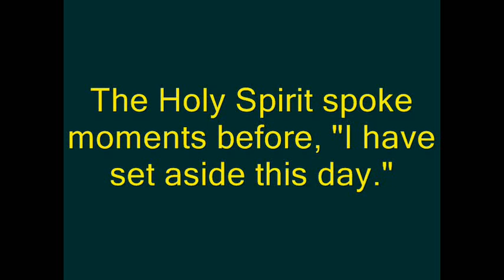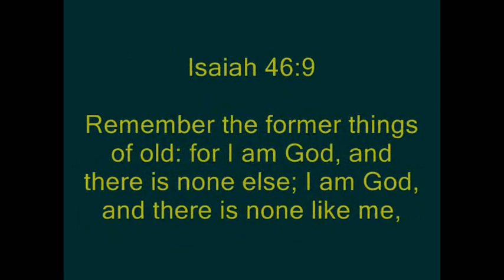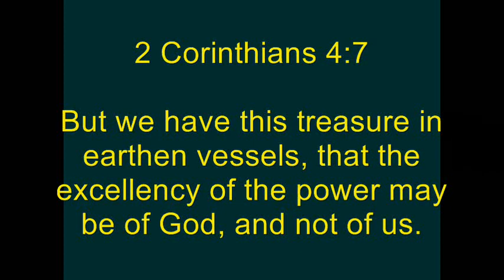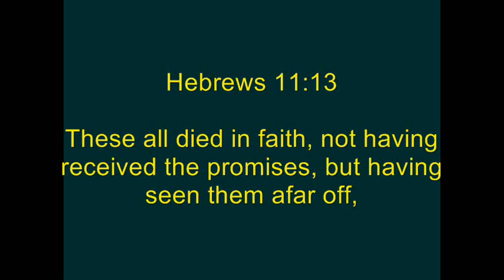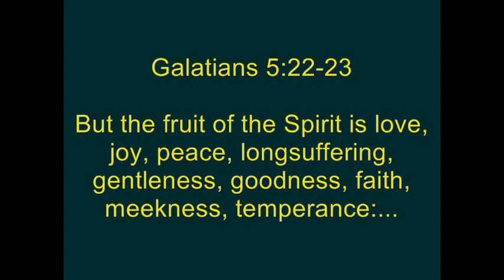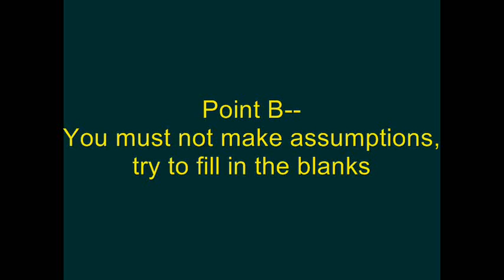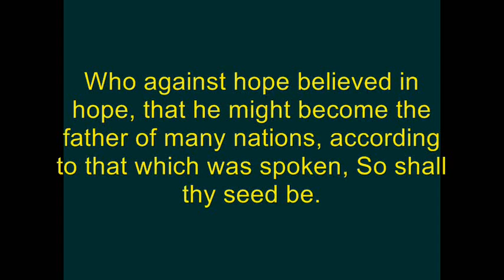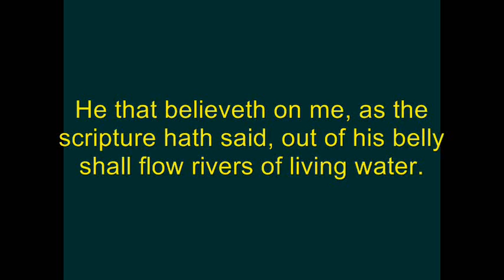The Spiritual Gift of Faith - I Believe God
The story of Abraham (Hebrews 11) illustrates the Gift of Faith and how it works in us the Fruit of Faith, a message delivered January 22, 2012 at First Assembly of God, Shepherd, Texas, by Pastor Paul Hughes.

Intro music is "Serenade" by Franz Schubert, public domain.